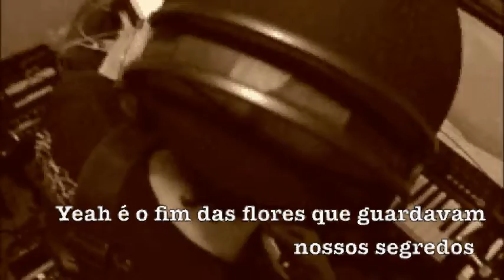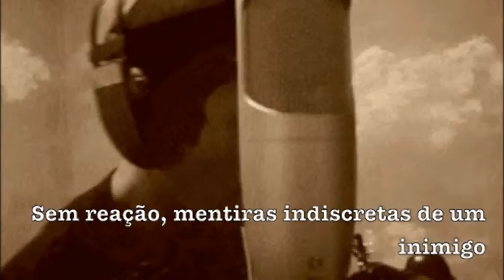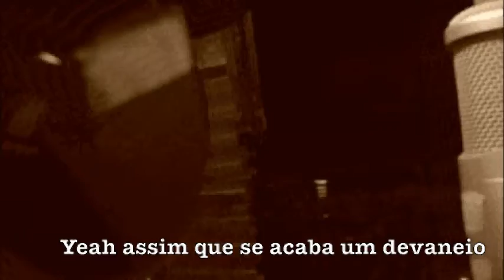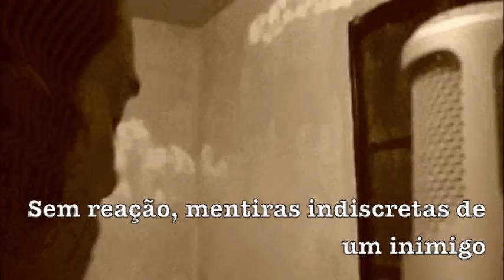Alea Jacta Est (Dom Bosco)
Esta musica performática é uma homenagem para Brasília postada no dia de seu aniversário...
Esta musica é uma performance para o Forum de Performances Bodearte...

Yeah é assim que se acaba um devaneio...
Yeah é o fim das flores que guardavam nossos segredos...
Sangue no chão a medida certa de um alívio.
Sem reação, mentiras indiscretas de um inimigo...
E não há como voltar agora...

Direção: Helen Dieb
Performer: Victorugo do Caos